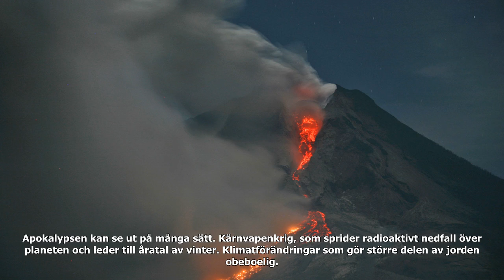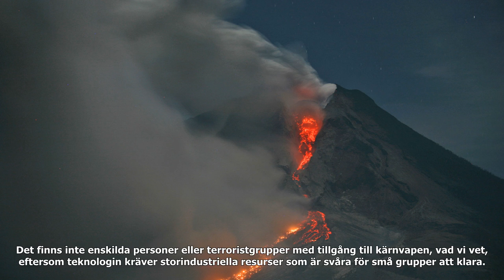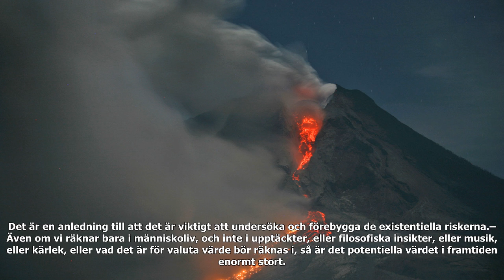Forskare: vi vet för lite om det som hotar vår existens